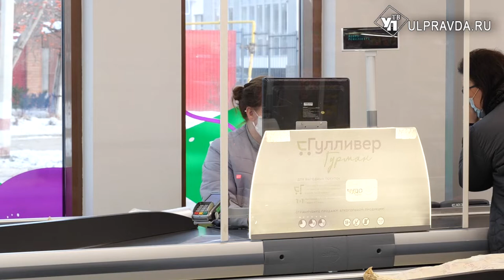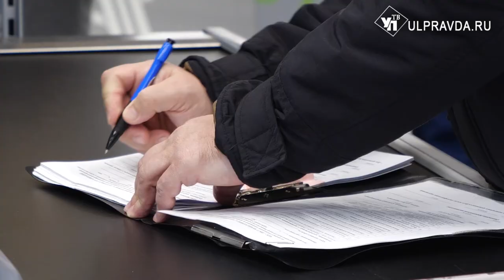Маска, ковер и термометр. Без чего не должны работать продуктовые магазины в Ульяновске.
Без маски – не купить ни хлеба, ни воды. В Ульяновске усилен контроль за соблюдением антиковидных мер. Рейды проходят ежедневно в точках массового скопления людей, включая продуктовые магазины. Только за этот год комиссия провела свыше двухсот проверок торговых сетей. На что обращают внимание инспекторы, и какой штраф грозит за нарушение требований – материал Александры Никитиной.